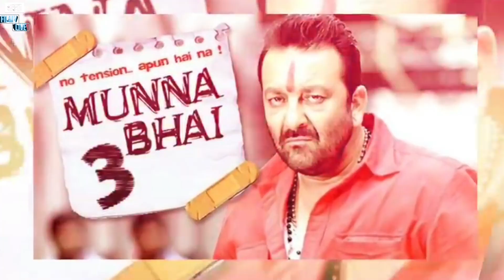Sanjay Dutt Upcoming Movies 2022-2023 | KGF Chapter 2 | Prithviraj | Shamshera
In this video we are going to tell you about Bollywood Superstar and most dangerous villain SANJAY DUTT'S Upcoming Movies List .

Upcoming south industries pan indian films like KGF 2 VIDEO LINK jo kgf 2 se bhi bdaa dhmka krengi
जो केजीएफ 2 से भी बड़ा धमाका करेंगे